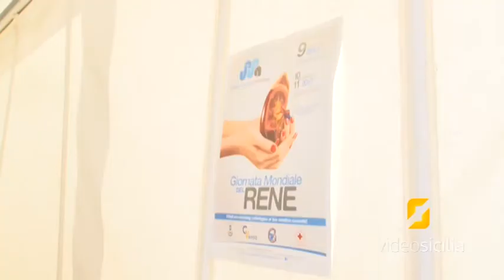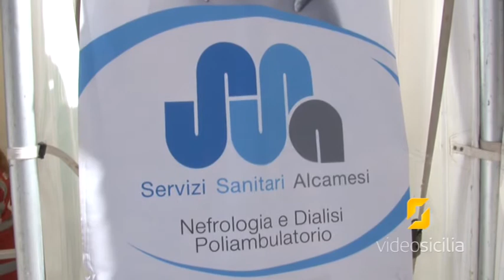Giornata Mondiale del Rene, boom di screening ad Alcamo